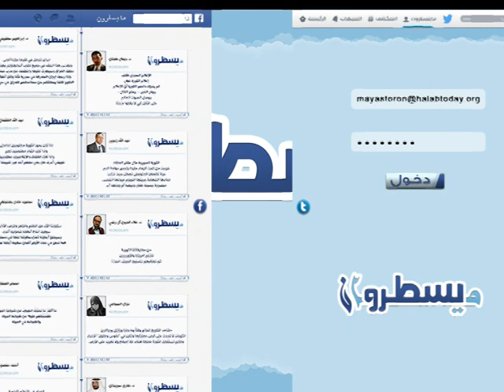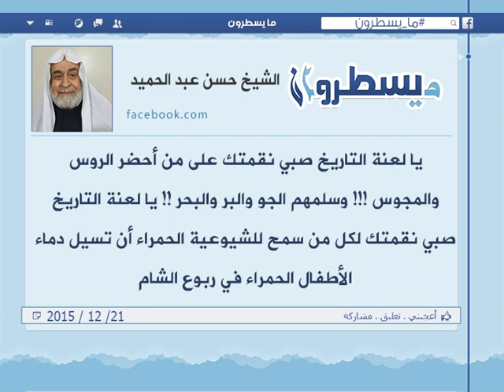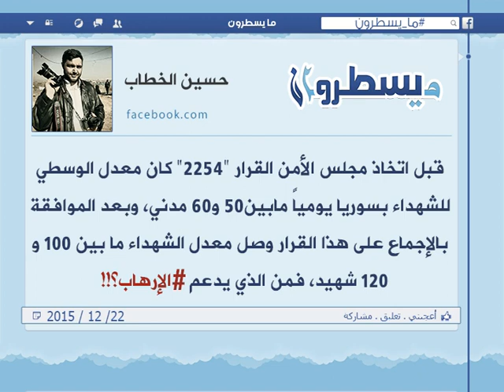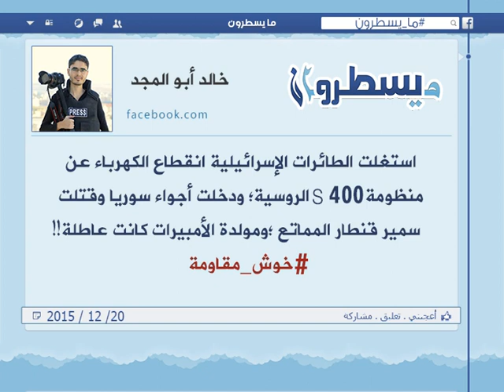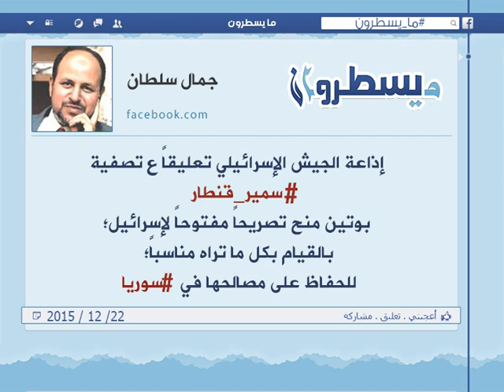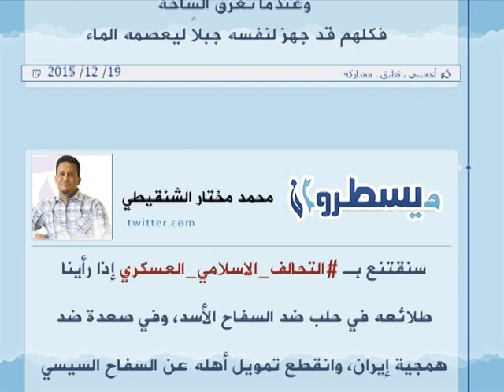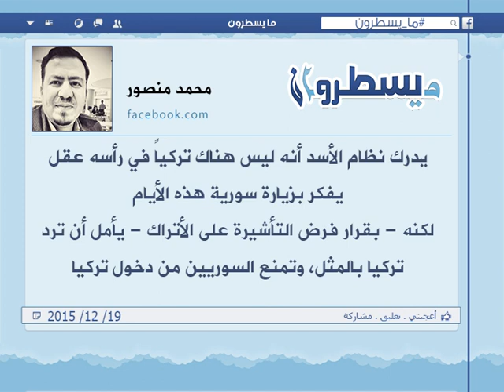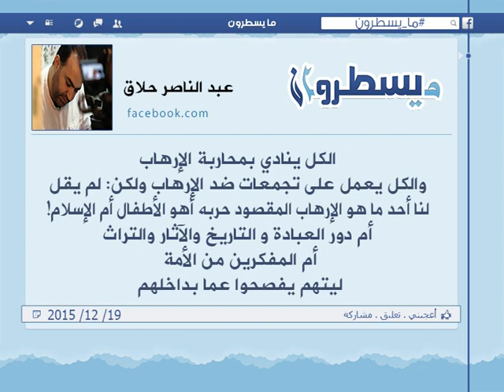برنامج ما يسطرون 21 12 2015